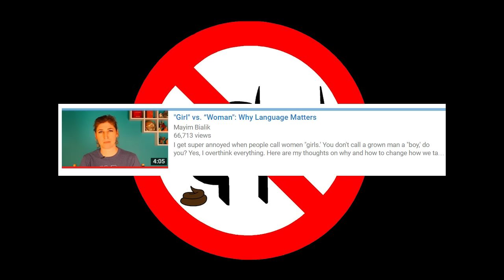Calling Women Girls is Not Sexist, with Mr Dapperton